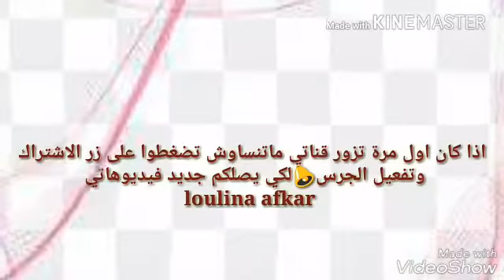تشكيلة من قبعات نسائية صيفية